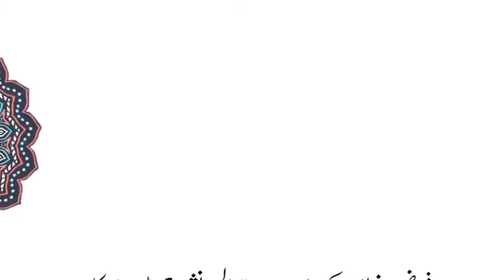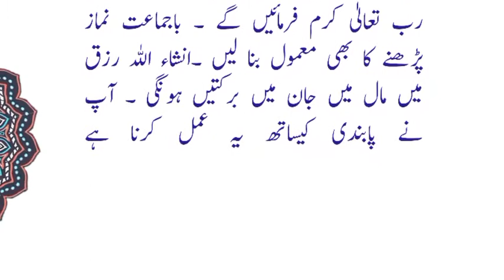Miracle Wazifa Of Surah Alam Nashrah | Surah Qalam Ka Wazifa | Dolat Ka Wazifa | Wazifa For Money